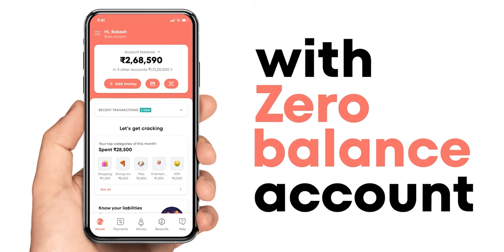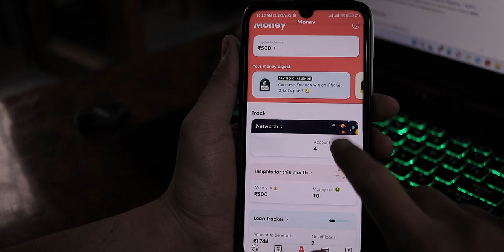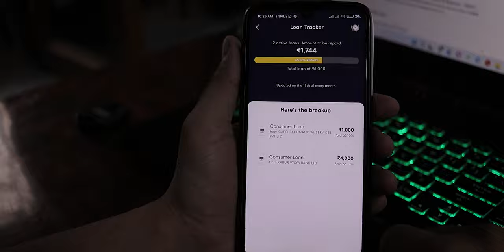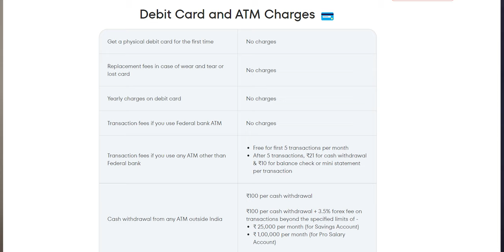Jupiter: Digital, Banking, Card & UPI App || Should You Use it or Not [Complete Details]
In this video, I will talk about Jupiter: Banking, Card & UPI App, and also discuss some of its key features and my experience with it

Amazon Amazing Deals

The lens we use
Other lense we use
Mic we use
Softbox we use
LED Bulb we use

Editing PC we use
Editing Monitor we use
Editing Laptop we use
The mouse we use
The keyboard we use